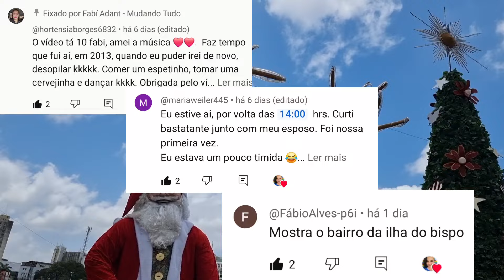TEM NEVE ARTIFICIAL NA DECORAÇÃO DE NATAL DE JOÃO PESSOA-PB NO PARQUE SOLON DE LUCENA.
Tour completo DECORAÇÃO NATALINA no parque solon de lucena (lagoa) centro de João Pessoa-PB.

✅️ Se quiser e puder apoiar o canal faça um P I X de QUALQUER VALOR 👇
OU SEJA MEMBRO do canal. ASSINATURA mensal a partir de $ 4,99